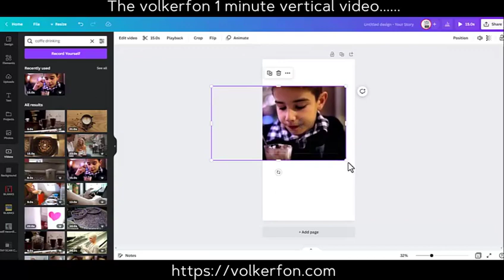Volkerfon 1 Minute Vertical Video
There's a lot of hype about vertical videos.  Getting them to stand out and/or catch viewers' eyes can be helped by overlaying your own or stock videos with a design.

The zebra case design used here features the keflicon association icon where the camera aperture is located on many phones.  It can be sued for your own logo.

Similarly the mouthpiece area can be used to feature a web address or branding logo or name.  Thereby keeping it on display throughout the length of the video.

Creative Commons with Attribution - a link to this video or any of the URLs above (active hyperlink would be appreciated).  That goes for the visuals and the soundtrack ;-)